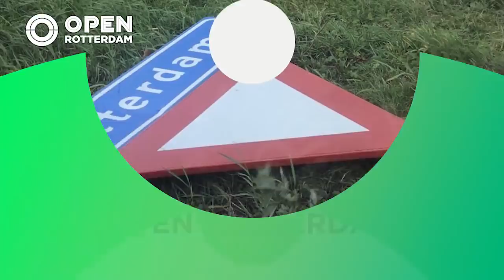010nu - Stormachtige morgen in Rotterdam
Vanochtend werd door het KNMI in het grootste deel van Nederland code rood uitgeroepen. De storm zorgde voor flink wat opschudding op verschillende plekken in Rotterdam!